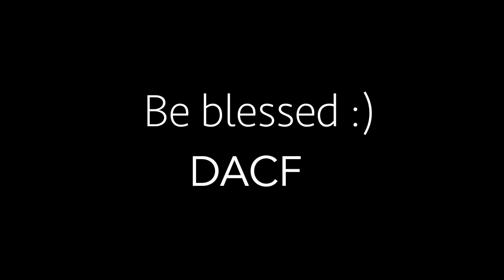Muzhu Idhayathodu - Tamil Christian Song Live | DACF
Title: Muzhu Idhayathodu
Recorded during the worship at DACF on 09 August 2019 (Friday).
Singers: Pastor Joshua, Bro Ravindrakumar, Reeves
Keyboard & Arrangements: Reeves
Guitar: Godwin
Mixer: Bro Jayasingh